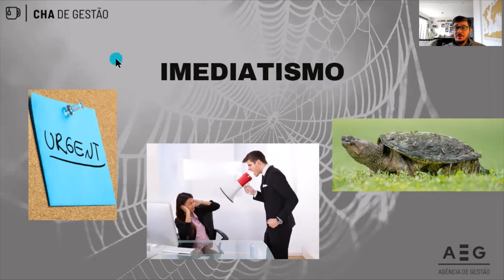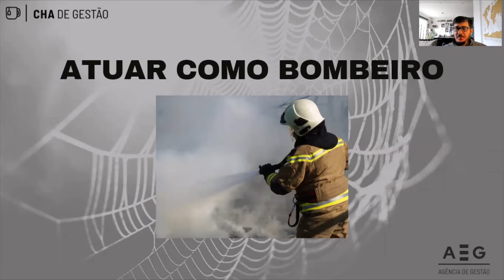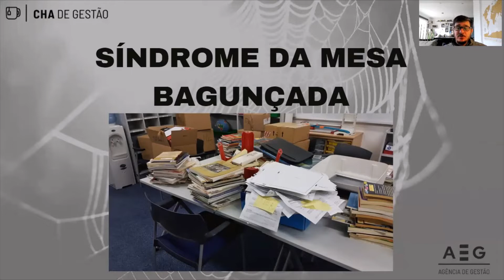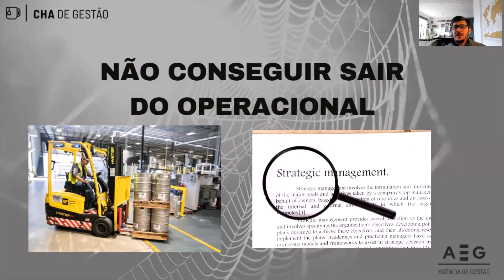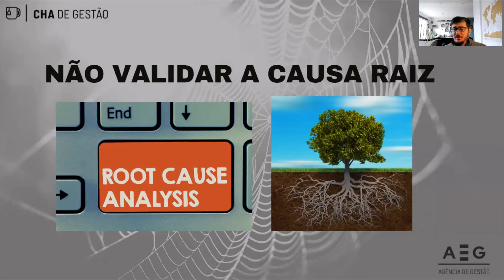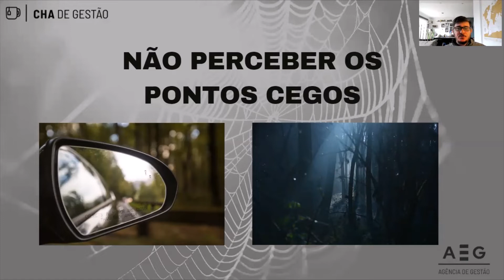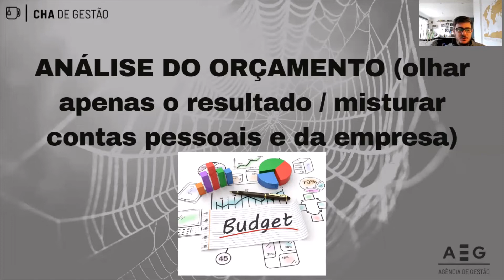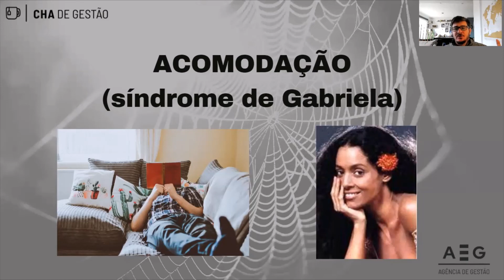CHA de Gestão #27 - Armadilhas de gestão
Neste episódio do CHA de Gestão, Chafi Rimi Filho destaca onze armadilhas de gestão que podem afetar o crescimento da sua empresa, com base na experiência dele como consultor. A primeira é o imediatismo. Para conhecer as outras, escute o podcast!